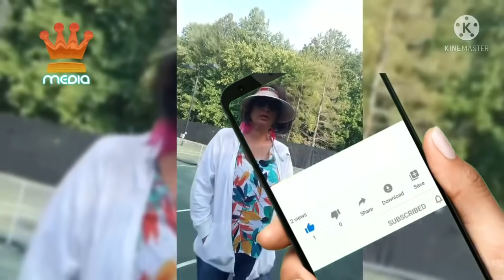آموزش و طریقه ثبت نام ویزه امریکا برای همه افغان ها | Nazira Karimi, American visa, Tolo news